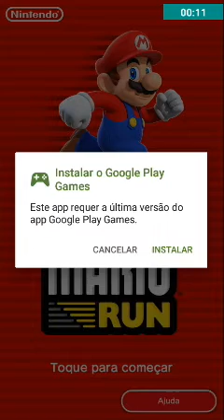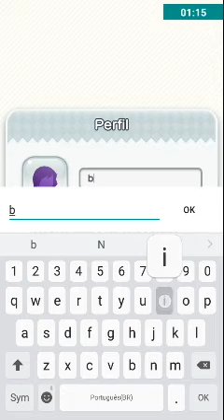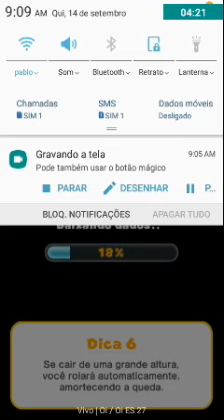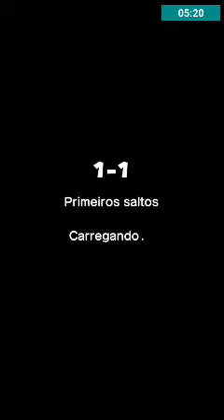Super Mario gun:gostei do jogo